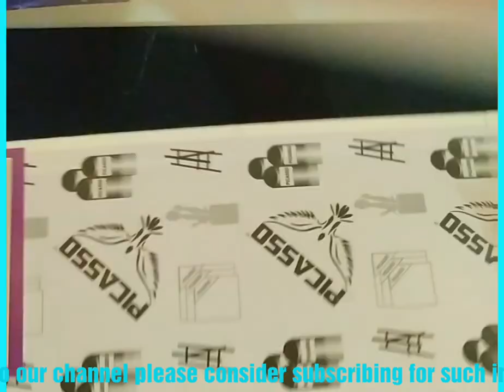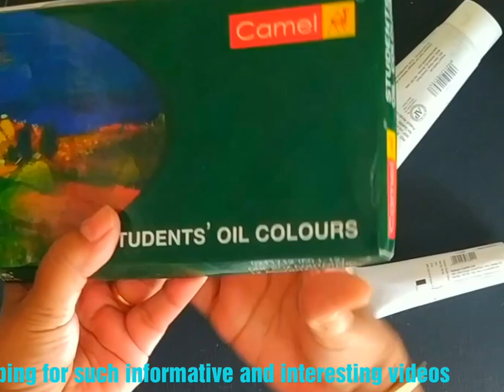Palette knife texture painting on a budget / tutorial - basics, techniques, demo for beginners Hindi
Painting with palette knife - quick demo
Secrets of impasto painting revealed
Texture painting on canvas with acrylics, oil and texture white paste

Helloji, Namaste
A warm welcome by Jigisha - An Art & Craft DIY channel
Your likes & comments stir a smile.

You are welcome to join my Instafamily, click the link below and stay in touch

Gears that I use:

Mobile for shooting and editing my videos
Recently it has been voted as the best for long lasting battery

Palette knife set that I use

Canvas that I use:

Camel stretched canvas

Camlin canvas board

Canvas pad - Picasso

Canvas pad - Fine art

Canvas roll for oil and acrylic painting
available at discount (12"*5mtr)

Paints that l use

Set of Acrylic paints that I love to use:

12 shades 40 ml

18 shades 20 ml

Tripod that I use:

All about palette knives in Hindi
Acrylic texture painting
Texture paste painting on canvas

Interested in painting with a palette knife ?
Then this is one short video you need to watch before starting to paint

***Time Stamps***
0:00 Introduction

2:22  Material required for Palette knife painting

3:57  Paints needed for Palette knife painting

6:20  Classification of painting/palette knives

7:40  Palettes for knife painting

8:05  Palette knife painting demonstration

10:50 Texture white painting using Palette knife

There are tons of palette knives available in the market and also online. This basic tutorial on petite knife Painting will prove to an important guide for beginners to understand this painting tool which comes in a variety of shapes and sizes.

Painting techniques and palette knife demo in simple language

Intro to palette knife painting with demonstration

Tips on Colorful Abstract background painting with palette knife

Step by step lesson on how to use painting knives

Amazon links for stuff needed for IKEBANA:

Pin holder for holding flowers in vase

Vegetable cutting single layer scissors

Flower food for keeping flowers fresh

Small standing flower vase

Large standing flower vase

Multicoloured stones

Glossy glass pebbles

White marble pebbles

Multicoloured glass pebbles